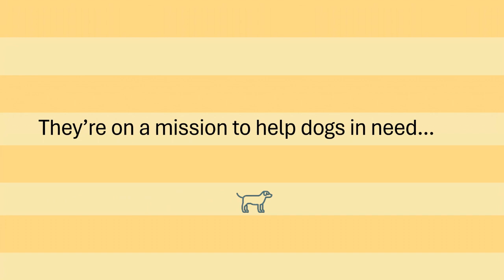Scout and the Rescue Dogs official book trailer by Eden Montgomery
This is the official book trailer for Dianne Wolfer's book  Scout and the rescue dogs. illustrated by Tony Flowers. Film created by  Eden Montgomery.